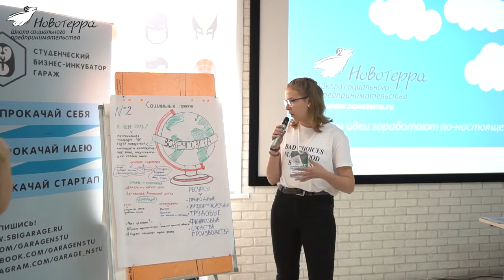ШСП 6 12 04 2019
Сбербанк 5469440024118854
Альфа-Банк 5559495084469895